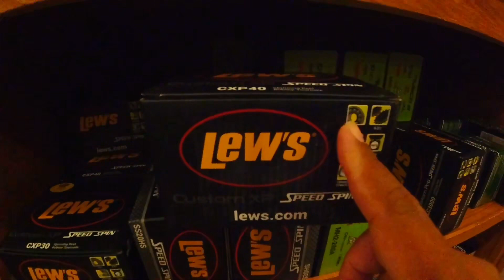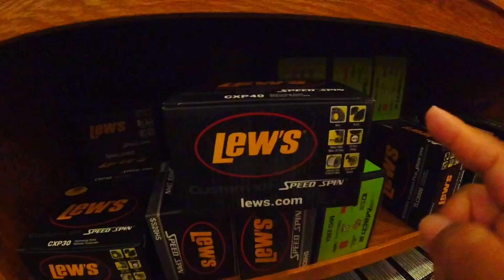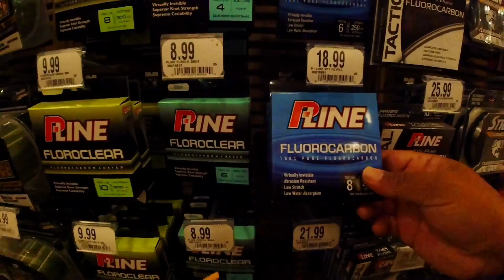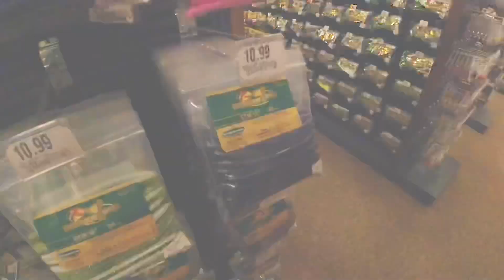Primer equipo de pesca y regalo 🎁 para pescador@s 🎣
Hola amigos el día de hoy vamos a hablar de cómo escoger tu primer equipo de pesca y también algunas ideas de regalo para pescadores y pescadoras. 👍

Song : Christmas Village
Artist: Aaron Kenny